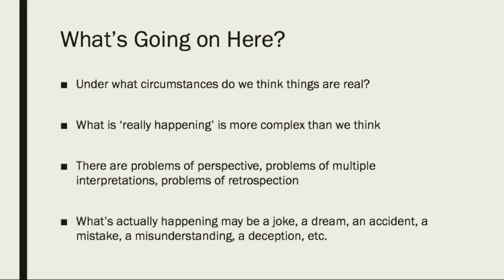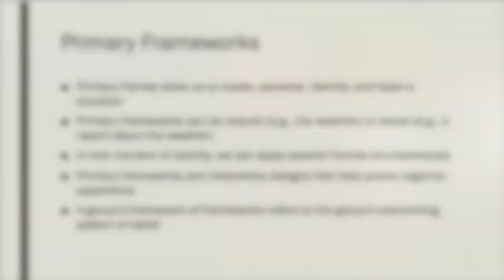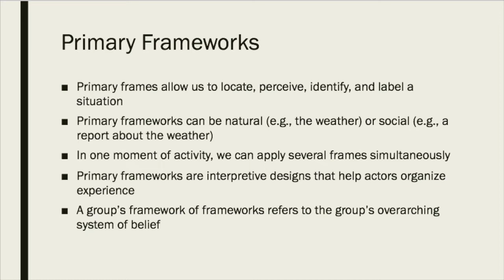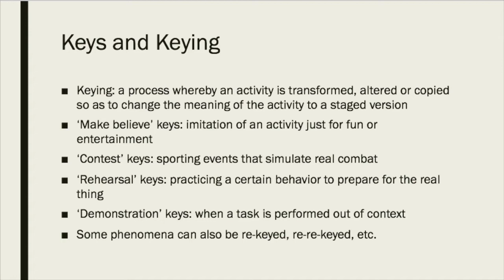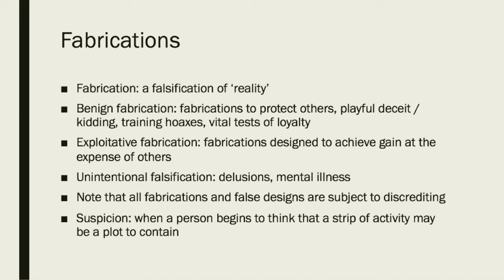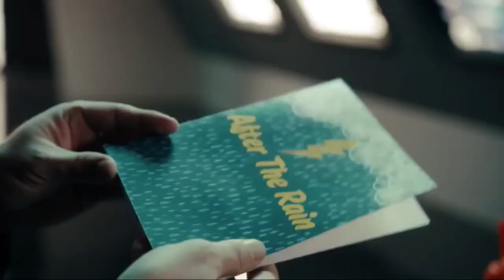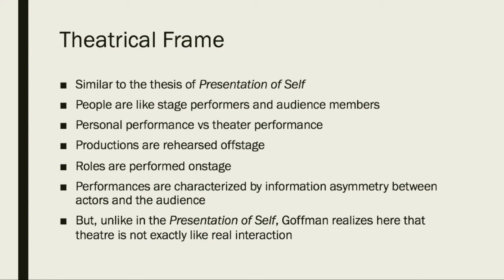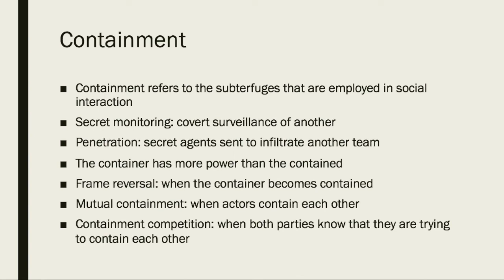Week 5, Lecture 1, SPW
Week 5, Lecture 1, Social Psychology of Work